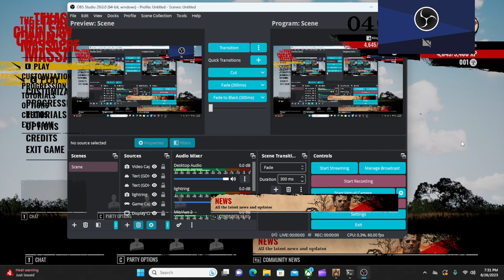the Texas chain saw massacre sissy game play